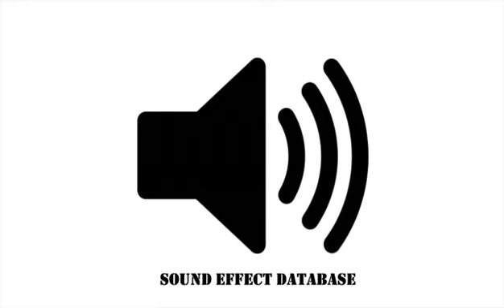Seal Barking Sound Effect